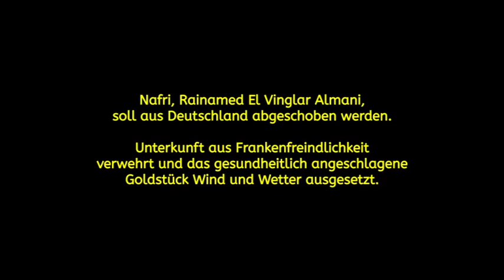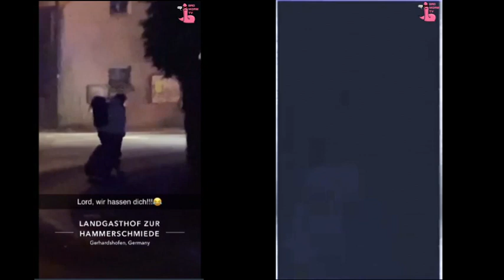Flüchtling wird des Hauses verwiesen - diskriminierung von nafri rainhamed Vinglar Almani